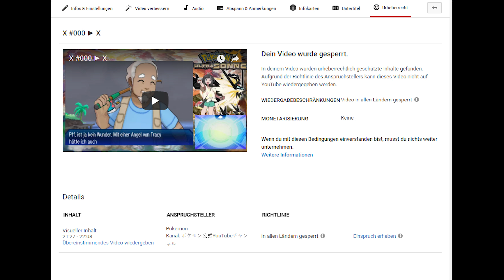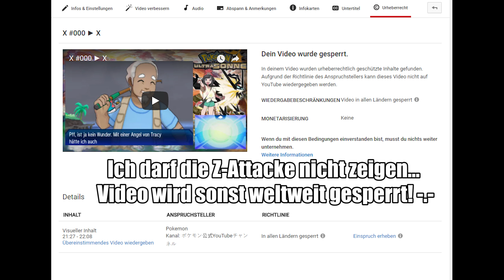Die gruselige Geister-Prüfung #041 ► POKÉMON ULTRASONNE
Let’s Play POKÉMON ULTRASONNE [Deutsch ✔ 3DS ✔ 100% ✔ Nuzlocke ✔ Blind ✔ 1440p@60FPS]

Ref-Links zum Spiel:
► Pokémon UltraMond
► Pokémon UltraSonne

► Auf Facebook & Twitter bin ich sehr aktiv. Außerdem findet ihr dort alle Let's Play Folgen und Stream Ankündigungen!

Pokémon Ultrasonne Deutsch – Lets Play Pokémon Ultrasonne – Pokémon Ultrasonne Gameplay